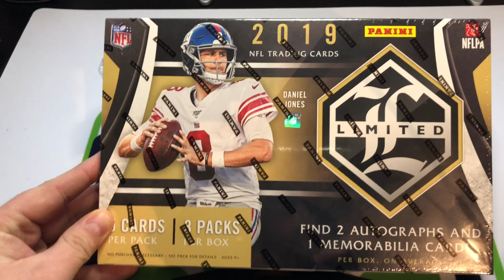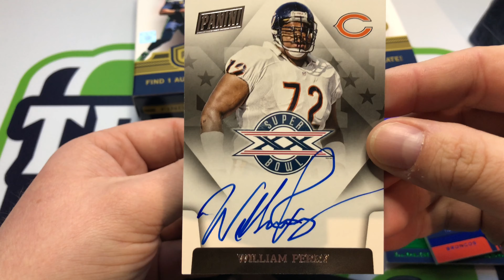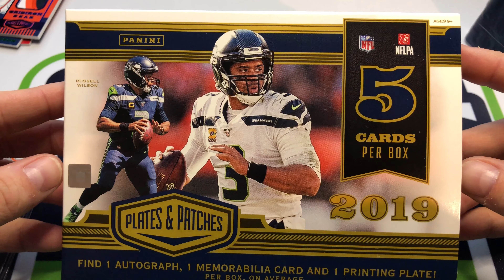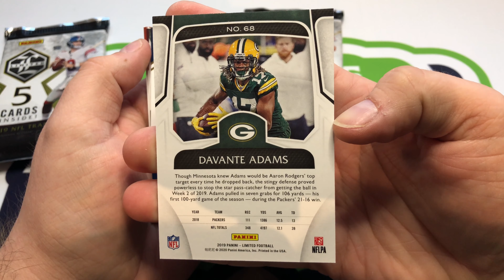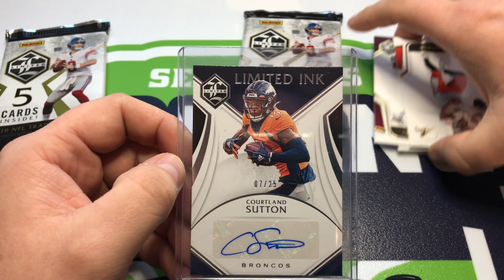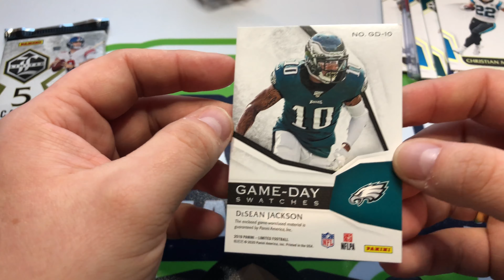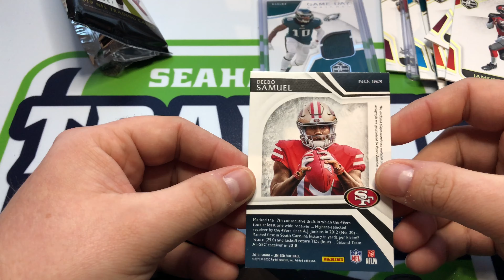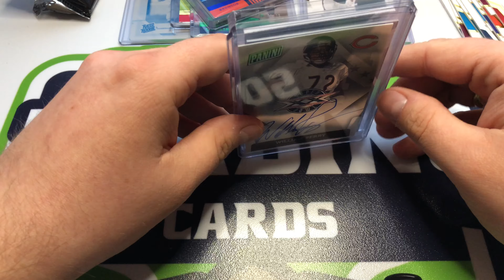2019 Panini Plates & Patches und Limited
Da ist es nun, mein erstes Video. Ich habe die Panini-Serien Plates & Patches, sowie Limited (beide aus dem Jahrgang 2019) geöffnet. Ich bin zufrieden! Was denkt ihr?

Es werden weitere Videos in diesem Format erscheinen. Ebenso werden die Shows, die ich besuche, ebenfalls audiovisuell festgehalten.